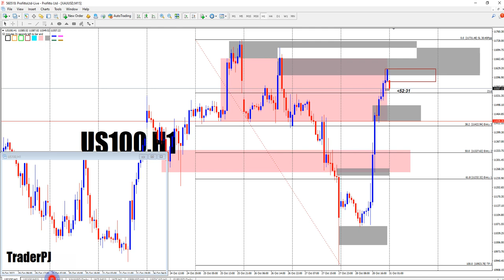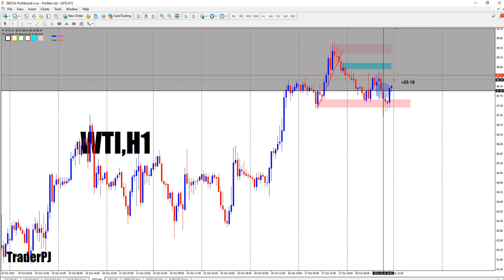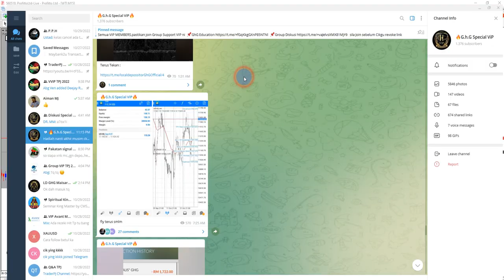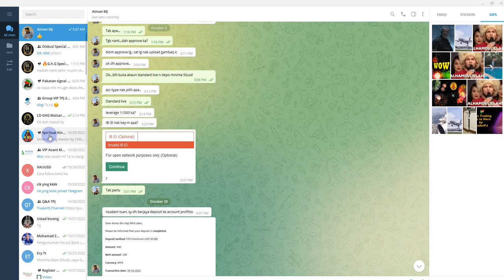OutLook US100 GOLD n WTI 31 OKT 2022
Join sekarang

Yang nak join CopyTrade blh PM admin di Telegram